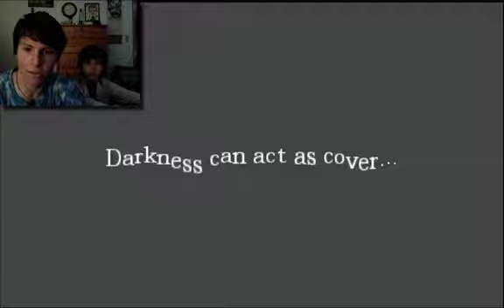Amnesia - IT'S ANOTHER JB! - Part 9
Jalen and I play another Let's Play episode of Amnesia: The Dark Descent. Enjoy watching me piss and crap in my pants.